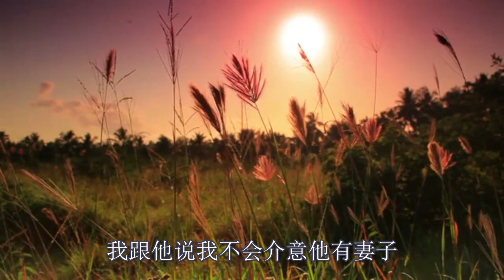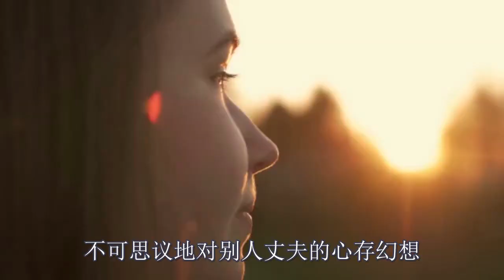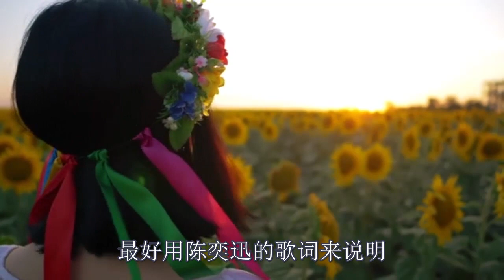女人願意找已婚男人，無非就是這幾個原因，聽聽過來人的大實話！ 【夕陽紅】